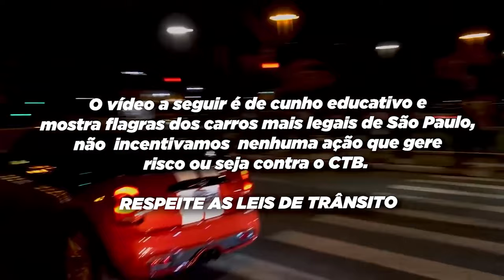MELHORES RONCOS DA SEMANA #1 - Golf GTI 600cv, Ferrari cortando giro, Audi TTRS e mais.